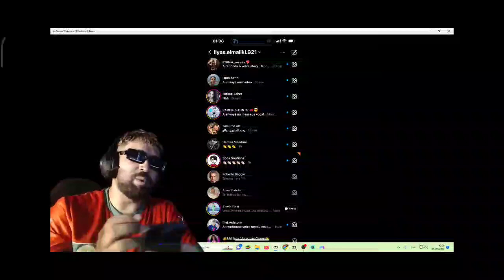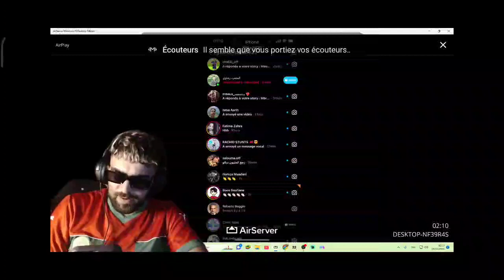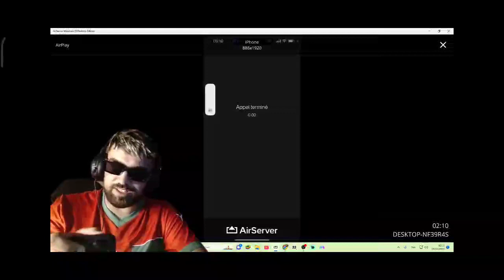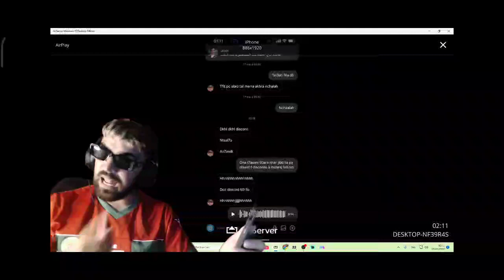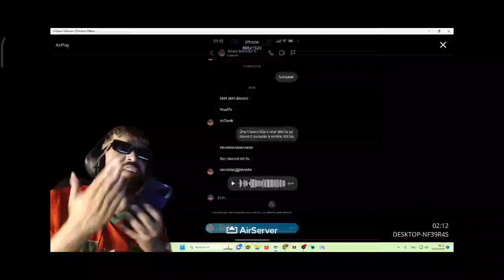فضيحة إلياس المالكي مع غزلان شووهة